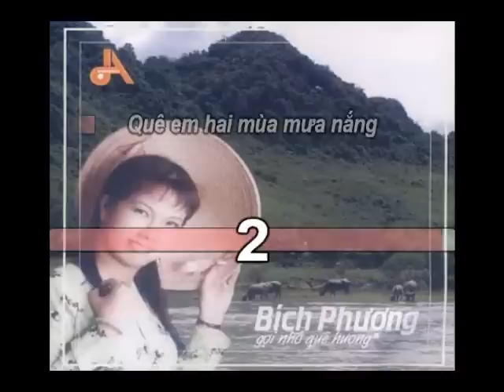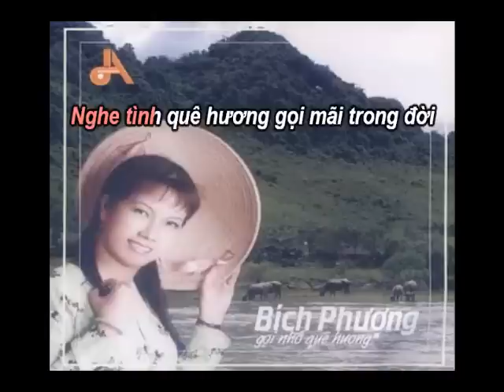Gợi Nhớ Quê Hương - Bích Phượng